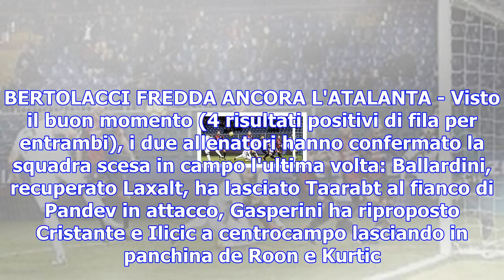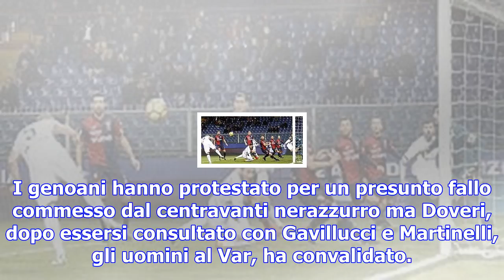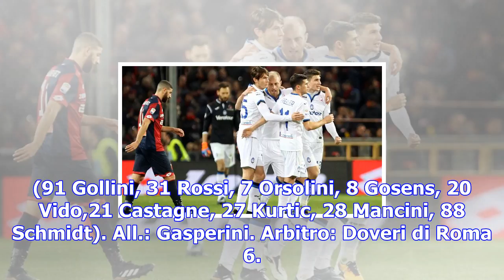Genoa-atalanta 1-2, ilicic e masiello riportano i nerazzurri in zona europa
GENOVA - L'Atalanta prosegue la sua risalita in classifica. Vince in rimonta a Marassi grazie ad un ...